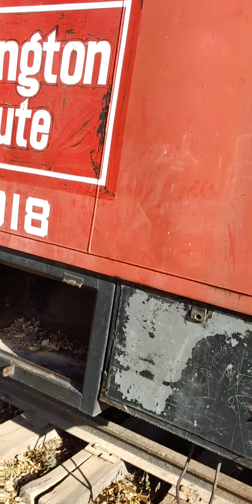Hello from the other side